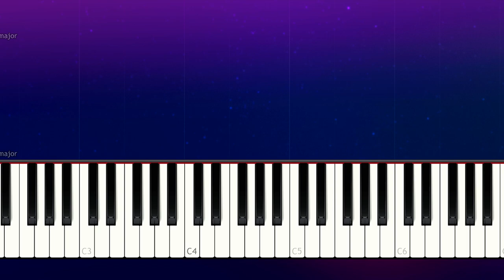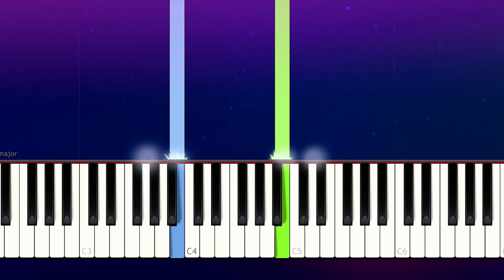Melanie Martinez - Strawberry Shortcake (100% EASY PIANO TUTORIAL)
How To Play  "Strawberry Shortcake" by Melanie Martinez 100% EASY PIANO TUTORIAL  played by Will McMillan